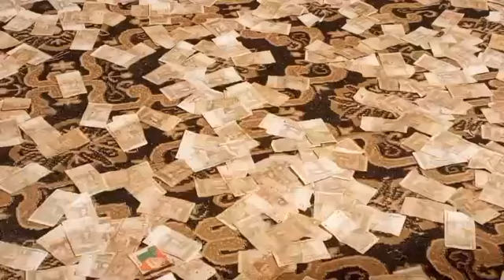Ch Ehtisham Akram vs Khan Mujtaba Khan New Programe Pothwari Sher 18.10.2023 BharaKahu Islamabad